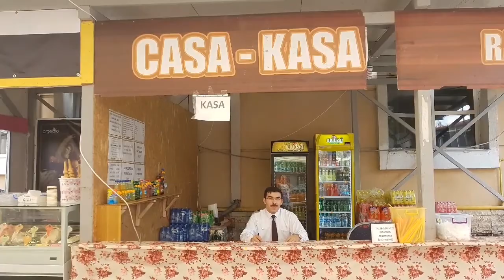Kermes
Romania İslami Hizmetler Vakfı Fundeni
Bucureşti - Romania